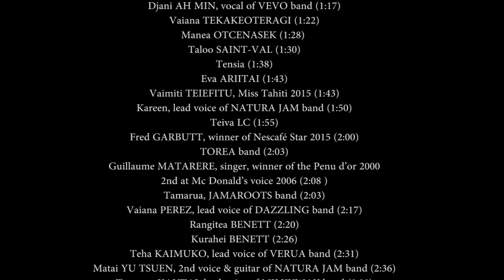'A 'ori, 'a hura 'e 'a pehe - Tamari'i Ha'uti (Clip officiel) - 2016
L’association TO TIARE présente le collectif « TAMARI’I HA’UTI » interprétant la chanson ‘A 'ORI ‘A HURA E ‘A PEHE. Cette chanson écrite et composée par Tamatoa KAUTAI a pour but de promouvoir la 2e édition du concert caritatif du collectif TAMARI’I HA’UTI qui se déroulera le 24 Septembre 2016 à la Place To’ata.

Les billets sont au tarif unique de 2 000 F CFP disponible à Radio 1/ Tiare FM / Carrefour Arue et Punaauia / ou

L’intégralité des bénéfices du concert sera reversée à l’association APA E REO NUI. Cette association œuvre pour les sourds et malentendants polynésiens en faisant la promotion de la culture sourde et en les aidants à s’insérer dans la société. L’association TO TIARE tient à remercier tous les participants à ce projet, de près ou de loin, en particulier les artistes et musiciens du collectif TAMARI’I HAUTI qui se sont réunis bénévolement pour la bonne cause.

The TO TIARE association ( “Social” in native language) is proud to introduce the TAMARI’I HAUTI (“Dunce”) and their song ‘A ORI ‘A HURA E ‘A PEHE (“Dance ! Dance ! and Sing !”). The song was written by Tamatoa KAUTAI to promote their Charity concert which will take place on the 24th September 2016 at Place To’ata, Tahiti, French Polynesia. You can purchase your tickets online for 2,000 F CFP ($18) each All the earnings will help the association APA E REO NUI. This non profit organization goal, which is very active amongst the deaf population of French Polynesia, is to instill deaf culture to all Polynesian, raise awareness of their daily struggles to the general population, thereby helping their insertion into society. TO TIARE association is thankful to all its contributors, especially the volunteer artists and musicians of TAMARI’I HAUTI who performed this song for a good cause.

Credit :
 Auteur / Compositeur : Tamatoa KAUTAI
Direction Artistique : Tamatoa KAUTAI
Traduction : Maite MAI
Arrangement : Tamatoa KAUTAI, Moanauri TCHUNG KOUN TAI
Réalisation : Lovaina CHAPMAN
Montage : Lovaina CHAPMAN, Maiti CHARLES
Son / Enregistrement, Mixage & Mastering : Audio Flohr Production (Heimana FLOHR, Cedric GAUDAIRE)
Production : Association TO TIARE
Instruments: Didgeridoo: Ben EASTWOOD Ukulele: Roger YANE, Tamatoa RAAPOTO
Lapsteel : ETO

Vocal & Guest stars :
Pupu Tamari’i Papara (0:09)
Heiano ALEZRAH a.k.a MIXTAPE, Actor, Singer, Rapper (0:26)
Silvio CICERO (0 :29)
ETO (0 :33)
Matahi BARFF, Lead voice of 2B Brothers band (0:43)
Guy LAURENS (0:48)
Moea LECHAT a.k.a Moya (0:53)
Tepa TEURU, member of the “Hiro’s” (0:56)
Poiti TEIKITEETINI, lead voice of TAKANINI band (0:56)
Yves Kahi AH MIN, vocal of VEVO band (1:03)
Tamatoa RAAPOTO, ukulele & vocal of VEVO band (1:14)
Djani AH MIN, vocal of VEVO band & Yves Edouard MALAKAI (1:17)
Vaiana TEKAKEOTERAGI (1:22)
Manea OTCENASEK (1:28)
 Taloo SAINT-VAL (1:30)
Tensia (1:38)
Eva ARIITAI (1:43)
Vaimiti TEIEFITU, Miss Tahiti 2015 (1:43)
Kareen, lead voice of NATURA JAM band (1:50)
Teiva LC (1:55)
Fred GARBUTT, winner of Nescafé Star 2015 (2:00)
TOREA band (2:03)
Guillaume MATARERE, singer, winner of the Penu d’or 2000, 2nd at Mc Donald’s voice 2006 (2:08 )
Tamarua, JAMAROOTS band (2:03)
Vaiana PEREZ, lead voice of DAZZLING band (2:17)
Rangitea BENETT (2:20)
Kurahei BENETT (2:26)
Teha KAIMUKO, lead voice of VERUA band (2:31)
Matai YU TSUEN, 2nd voice & guitar of NATURA JAM band (2:36)
Tamatoa KAUTAI, lead voice of MILKYWAY band (2:38)
Hinarere TAPUTU, Miss Tahiti 2014, 1st runner up Miss France 2015, Miss France World 2016 (2:41)
Mehiata RIARIA, Miss Tahiti 2013, 1st runner up Miss France 2014 (2:48)
Tuarii TRAQUI, best male dancer Heiva 2012 (2:55)
Moena MAIOTUI, best female dancer Heiva 2011 (2:57)
Marita GILMORE (3:02)

SPECIAL THANKS TO :
Maina SAGE, Delegate of the 1st district of French Polynesia at the French national assembly

Tahitian Dancers: Moena MAIOTUI, Vaitea TAURAA, Manavarii RAVETUPU, Maimiti FLORENTIN, Nanihi SACAULT, Coraline GUINARD, Tommy TIHONI, Robby AITAMAI (3:02)

For the help on the Music Video : Moetai BROTHERSON, cameraman assistant ; Léticia SCLABAS, FSL translator, Poerani PETIT, choreography, Maite MAI, Régina SUEN KO and TNTV’s Ve’a Team,Tahitian translation of the song.

For the location’s filming authorizations : Mairie de Teva I Uta, Mairie de Paea, Assemblée de Polynésie française, WALKER & ELLACOTT families.

Sponsors :TNTV - OPT - AIR TAHITI - TIARE FM - VISUAL EVENT Tahiti Infos - Polynésienne des eaux – Nescafé - Le comité Miss Tahiti – Fenua Ma